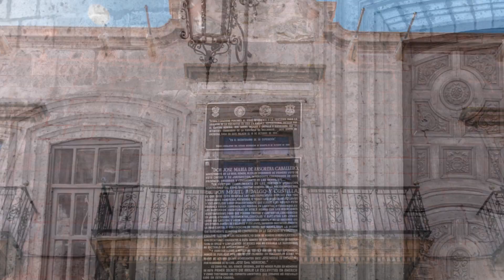Paseando por Morelia, Michoacán, México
El edificio del Colegio de San Nicolás de Hidalgo, ubicado en el corazón de la ciudad de Morelia, fue edificado en el siglo XVII durante la época virreinal funcionando desde entonces como institución educativa, primero con el nombre de Real Colegio de San Nicolás Obispo y posteriormente como Colegio de San Nicolás de Hidalgo. Fue uno de los centros de estudios más importantes de la Nueva España. Actualmente alberga una escuela preparatoria dependiente de la Universidad Michoacana.

Conoce este y otros edificios de Morelia!